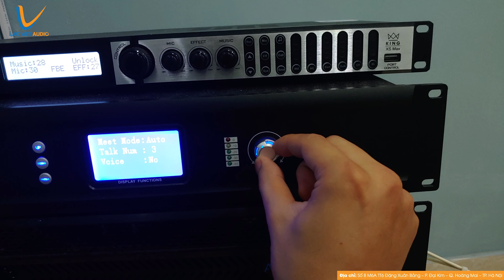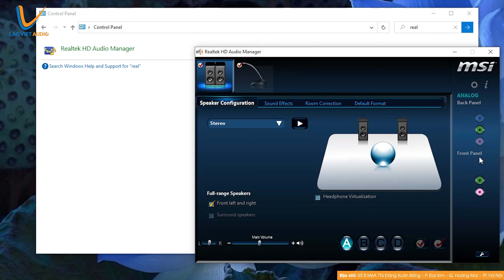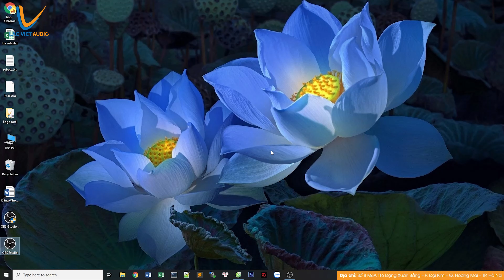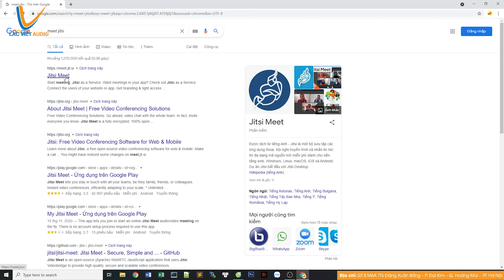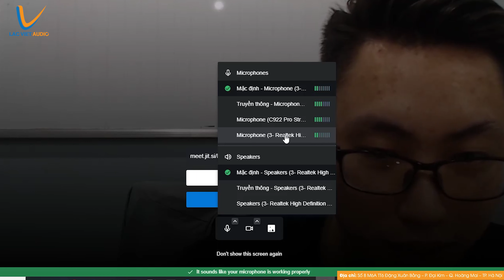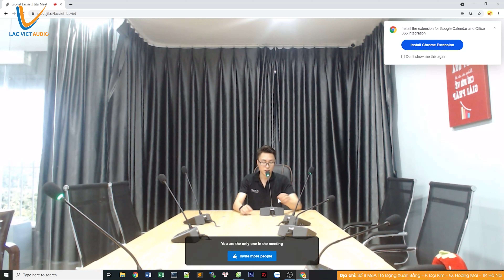LẠC VIỆT AUDIO | Cách để có một bộ âm thanh hội thảo trực tuyến cực rẻ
Cách để có một bộ âm thanh hội thảo trực tuyến cực rẻ
Để đầu tư một bộ hội thảo trực tuyến, hội nghị trực tuyến thì giá cả khá là đắt. Như một bộ Polycom cũng phải gần trăm triệu đồng. Nhất là nếu cơ quan, công ty đã có có sẵn hệ thống âm thanh phòng họp mà bỏ đi thay mới sẽ phí phạm khá nhiều.
Vì vậy hôm nay em sẽ hướng dẫn các bác cách kết nối hệ thống phòng họp với các phần mềm họp trực tuyến

Nội dung:
00:00 Giới thiệu chủ đề
00:59 Những thiết bị cần thiết
02:47 Cách đấu nối thiết bị
03:45 Căn chỉnh lại hệ thống
04:42 Chỉnh trên máy tính
07:04 Test thử trên phần mềm họp

Theo dõi Lạc Việt Audio
►Điện thoại: 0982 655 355 (Mr. Tài) - 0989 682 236 (Mr. Quân) - 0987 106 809 (Mr. Điềm)

thiết bị hội nghị logitech group
thiết bị hội nghị truyền hình cisco
thiết bị hội nghị truyền hình aver
thiết bị hội nghị truyền hình logitech rally plus
thiết bị hội nghị truyền hình yealink vc200
thiết bị hội nghị trực tuyến cisco
thiết bị hội nghị truyền hình aver vc520 pro
thiết bị hội nghị polycom
thiết bị hội nghị truyền hình aver vc520+
thiết bị hội nghị truyền hình cisco sx20
thiết bị hội nghị trực tuyến jabra 510 ms
thiết bị hội nghị truyền hình gvc3210
thiết bị hội nghị truyền hình polycom hdx 7000
bán thiết bị âm thanh hội nghị
thiết bị hội nghị conferencecam logitech bcc950
bán thiết bị truyền hình hội nghị
thiết bị hội nghị truyền hình cisco sx10
thiết bị hội nghị speakerphone clearone chat 150 usb
thiết bị họp hội nghị trực tuyến jabra speak 810
thiết bị hội nghị truyền hình gvc3202